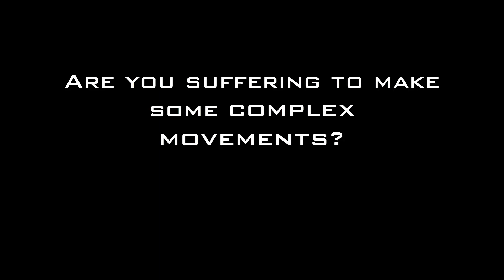Master_the_Force | Promo Essential Biomechanics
Designed for orthodontists who want to become more than a “wire changer”, this course will help you UNDERSTAND how the appliances work, regardless of the technique you prefer or use. Here are some more details of what you'll learn:

1. How to apply the essential concepts of bone biology and orthodontic mechanics in clinical practice.
2. How to make and activate several statically determinate and indeterminate appliances, such as cantilevers, transpalatal bars, lingual arches and root springs.
3. How to draw equilibrium diagrams in order to predict the ideal force systems for the correction of complex malocclusions.
4. How to use a scientific and accessible theoretical foundation for solving day-to-day clinical problems, especially in adult patients, where the need for complex movements is more the rule than the exception.